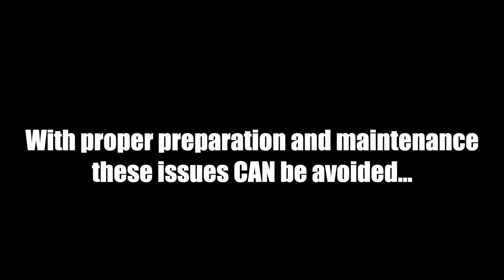What ROD KNOCK looks like inside your SUBARU | 2012 WRX STi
Customer Symptoms @ 0:40
Demonstration @ 0:50
View of failed bearing @ 1:45

This is what bearing failure looks like inside your engine. These issues CAN be prevented. We have several EJ engines from stock to completely custom builds running reliably on the road.

To avoid catastrophic failure such as this PLEASE check your oil level often and replace every 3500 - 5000 miles depending on how "hard" you drive your car.

Our recommendation in most of the EJ series engines (both EJ20 and EJ25) is:

80% Rotella T6 5W-40
20% Lucas Engine Oil Stabilizer [remember to add this AFTER the Rotella]